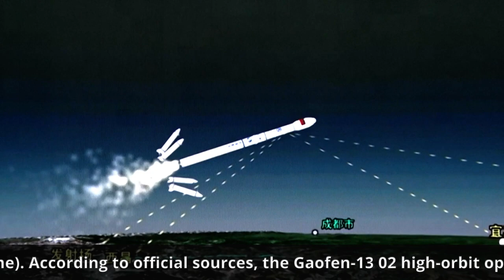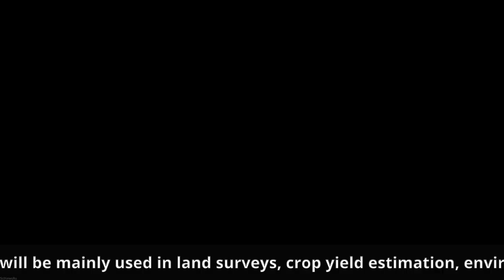Long March-3B launches Gaofen-13 02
A Long March-3B launch vehicle launched the Gaofen-13 02 satellite (高分十三号02星)  from the Xichang Satellite Launch Center, Sichuan Province, southwest China, on 17 March 2023, at 08:33 UTC (16:33 local time). According to official sources, the Gaofen-13 02 high-orbit optical remote-sensing satellite entered its planned orbit successfully and “will be mainly used in land surveys, crop yield estimation, environmental governance, meteorological early warning and forecasting, as well as comprehensive disaster prevention and mitigation”.
Credit: China Central Television (CCTV)/China Aerospace Science and Technology Corporation (CASC)